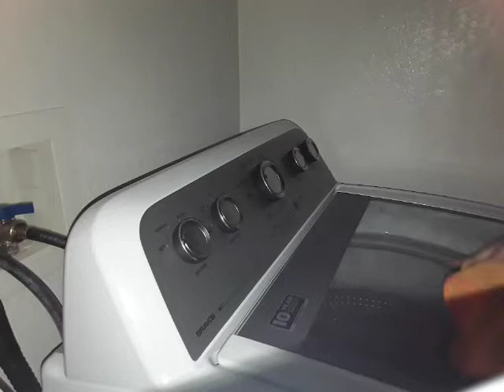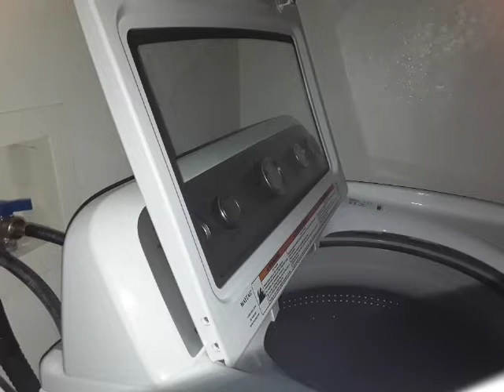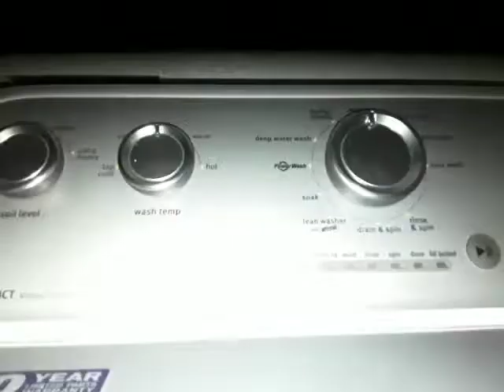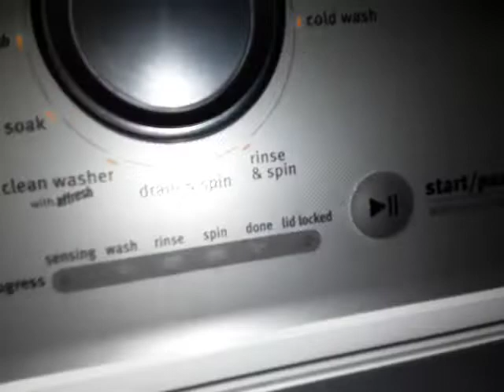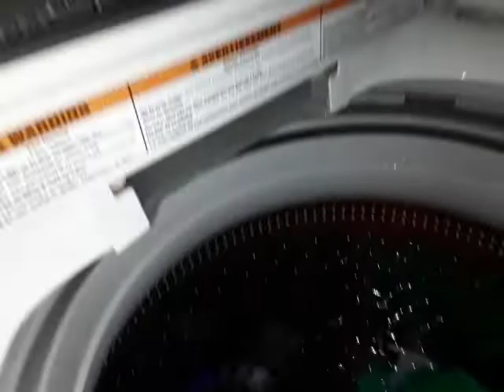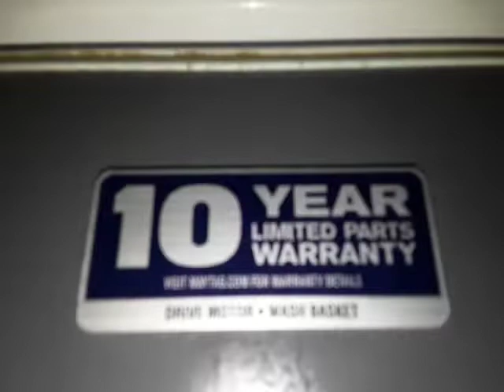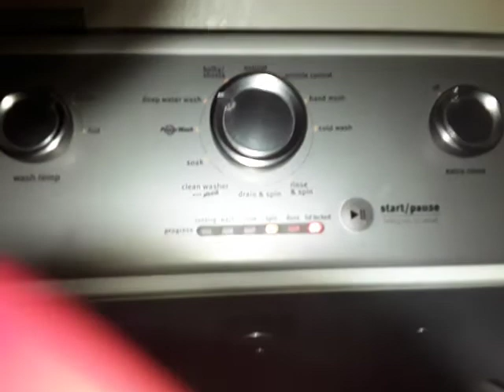deep water wash cycle washing light colored clothes